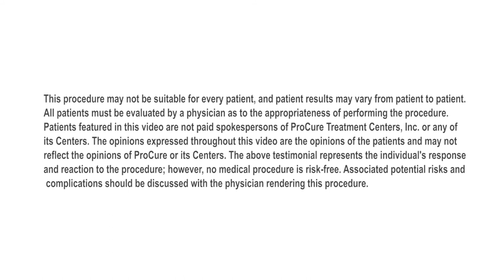ProCure Proton Therapy Patient Stories: Norma Evans (brain tumor)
Former ProCure patient, Norma Evans, talks about her experience with brain tumors.